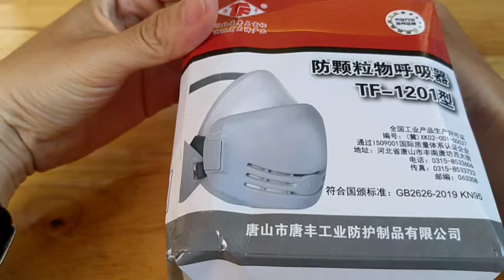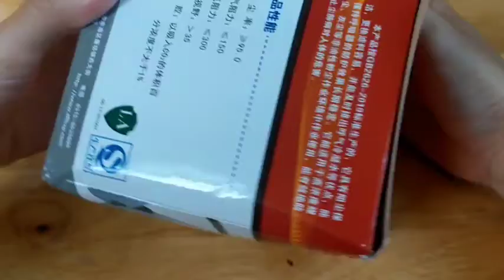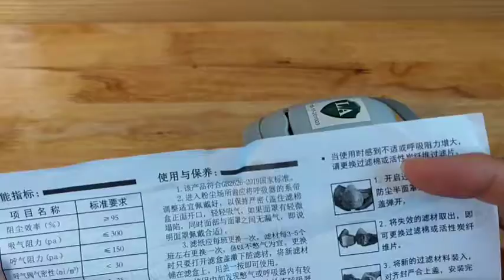mặt nạ bảo hộ lao động - chống bụi mịn - virus